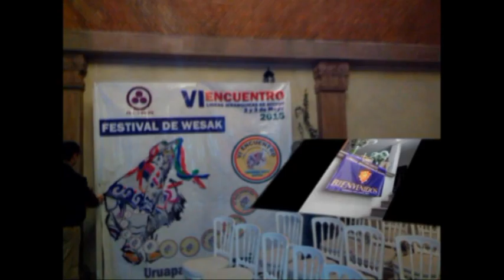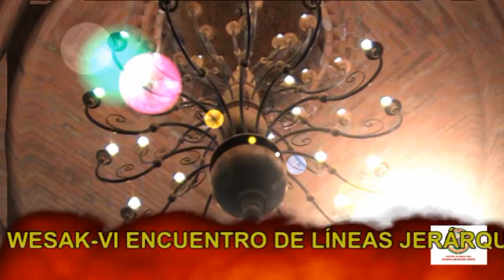(2015.05.03). SEGUNDA MEDITACIÓN DE WESAK-MEDITACIÓN DE LA NOCHE-HORA EXACTA DEL FESTIVAL DE WESAK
VI ENCUENTRO DE LÍNEAS JERÁRQUICAS DE ACCIÓN, URUAPAN, MICHOACÁN, MÉXICO